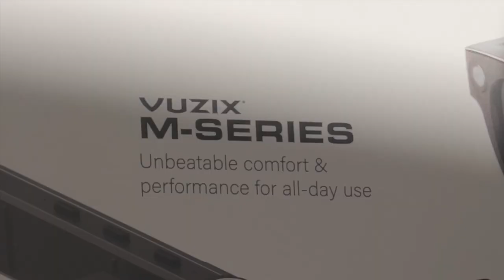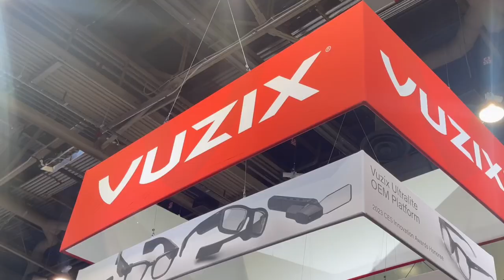Vuzix music video from CES | Paul Travers Interview | Poppin Crypto with Cassius Cuvée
CES 2023 was amazing! I filmed this music video at the @VuzixCorporation booth.

In this episode of Poppoin Crypto I have a follow up interview with Paul Travers, the founder and CEO of Vuzix. We discuss the current technology in Vuzix smart glasses, as well as the future applications of augmented reality for industrial and retail consumers. Imagine a future with an entire computer built into stylish sunglasses! Vuzix already has several enterprises currently using their products, so it's only a matter a time until broader expansion of this technology. Vuzix is currently traded on the Nasdaq $VUZI, and is also included in 2 of Cathie Wood's ARK funds.

This episode of Poppin Crypto with Cassius Cuvée includes an exclusive music video filmed at CES specifically about Vuzix! 🎶

Edited by Tom Fleay

📌ABOUT THE CHANNEL:
My show Poppin Crypto with Cassius Cuvée explores everything related to Web 3.0 innovations while also integrating music, entertainment, and education. I am a recording artist from Oakland. My art is a reflection of my life experiences. As a crypto and Web 3.0 enthusiast, many of my creations include music with a purpose of financial literacy and tech innovation but I have a wide range of interests and many talents so my style is never going to be boxed in or defined by a certain sound or look. I am riding my own wave. Investing, Web 3, boxing, and poppin cuvée champagne to celebrate life and enjoy the ride!

CassiusCuvee.crypto